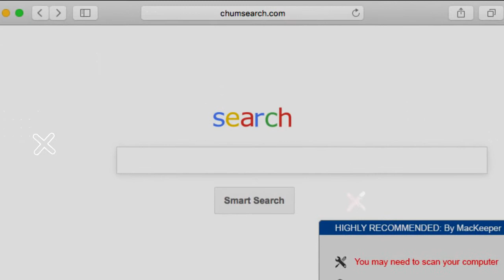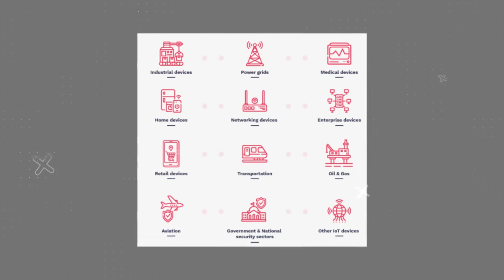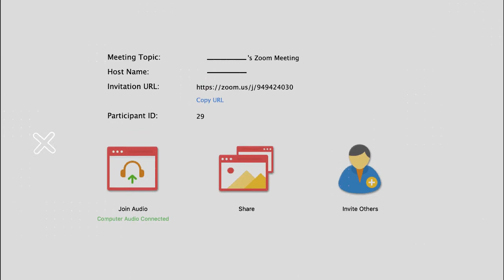زوم توفر التشفير التام للمستخدميين المجانيين، ثغرات أمنية تؤثر على أجهزة أنترنت الاشياء